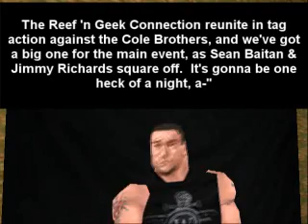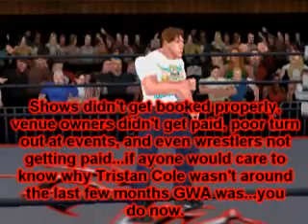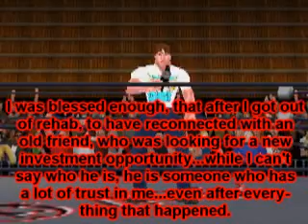GWA: Shaking Off the Rust - Pre Show